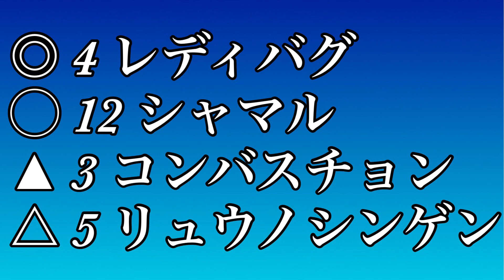サマーチャンピオン2022